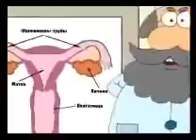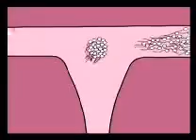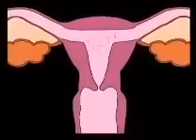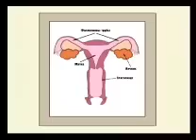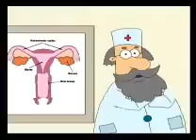Процесс оплодотворения.wmv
Процесс оплодотворения